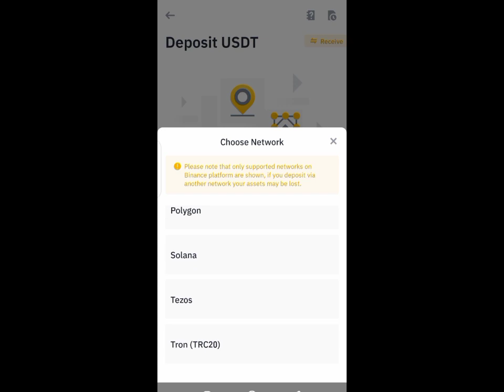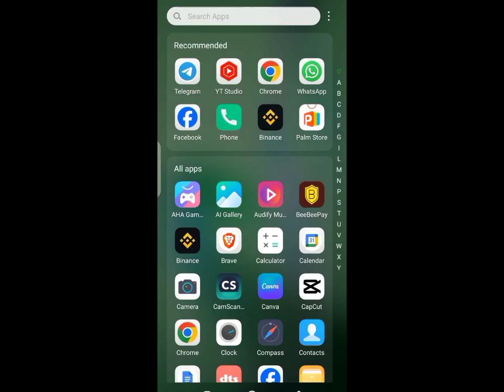A Review of Loombielefield Investment Platform (Watch before investing)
Facing global investment, we sincerely invite you to join LOOM Bielefeld and participate in it, a safe, reliable and reputable platform!
1: Only USDT and TRX currencies can be used for deposit investment; the usage period of each VIP level is 160 days.
2: New orders will be delivered at 15:00 German time every day. You can get profits after snapping up the orders.
3: Free deposits and withdrawals 24 hours a day, with a minimum withdrawal of 1 USDT and no upper limit!
1. Invite LEV1 members to upgrade to VIP and you can roll the roulette wheel once. The maximum you can get is 0.1~88USDT, and the bonus can be withdrawn.

2.
1. Invite LEV1 members to upgrade to VIP and you can roll the roulette wheel once. 100% winning (0.1~88USDT), bonus can be withdrawn
2. Invite 15 LEV1 members to upgrade to VIP1, and you will get free VIP2.
Invite 15 LEV1 upgraded VIP2 members and you can get free VIP3.
3. Team daily total recharge reward policy:
Within 24 hours, the total deposit of LEV1 is 1,000 USDT, and the reward is 58 USDT
Within 24 hours, the total deposit of LEV1 is 3000 USDT, and the reward is 198 USDT
4Commission rewards: 14% for the first level, 3% for the second level, 1% for the third level

3. Team daily total recharge reward policy
    Within 24 hours, the total deposit of LEV1 is 10,000 USDT, and the reward is 888 USDT
    Within 24 hours, the total deposit of LEV1 was 30,000 USDT, and the reward was 8888 USDT.
Third level commission:
LEV1 member 14%, recharge LEV1 with 3000 USDT, you will get 420 USDT
3% for LEV2 members, if you recharge LEV2 with 3000 USDT, you will get 90 USDT
1% for LEV3 members, if you recharge LEV3 with 3000 USDT, you will get 30 USDT